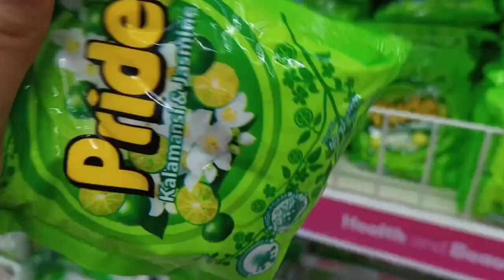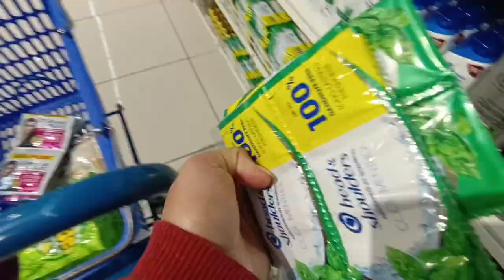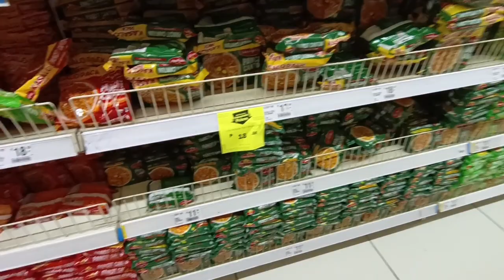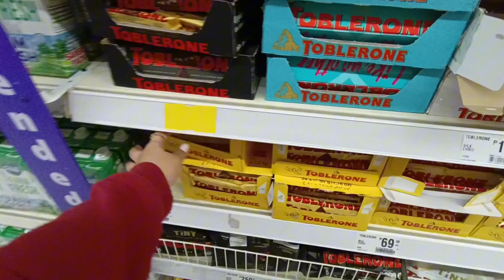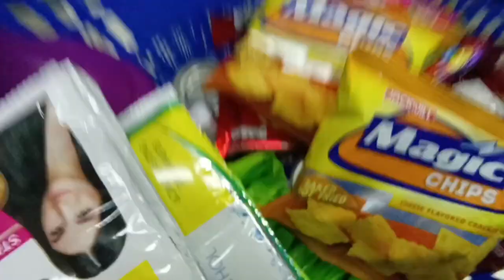My Grocery 10% Pagkain 90% Sabon vlog#1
Hi Everyone my videos in my Youtube channel is for